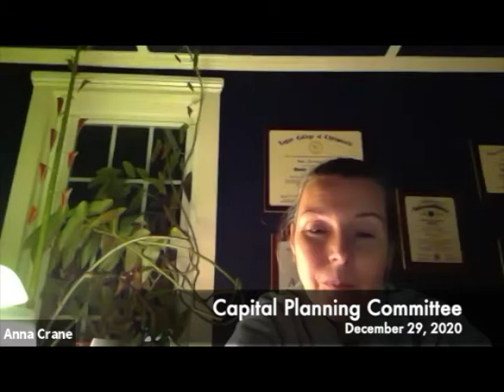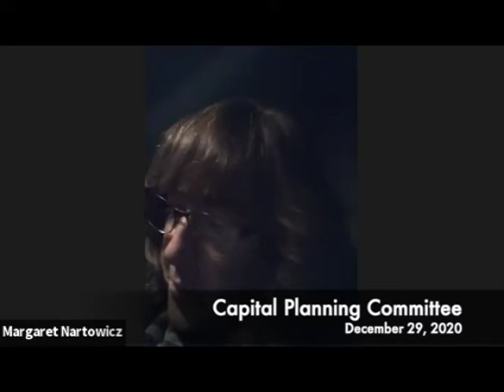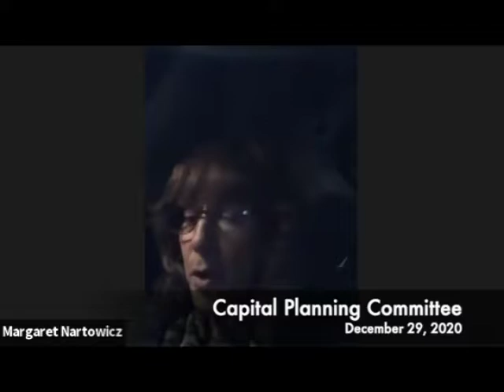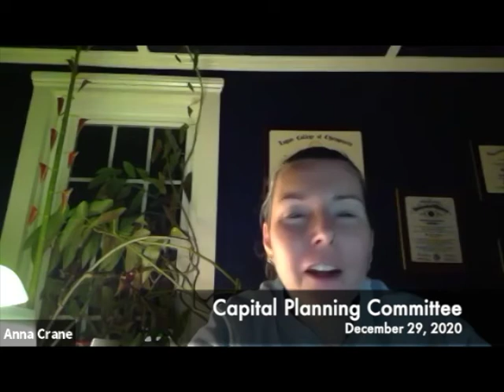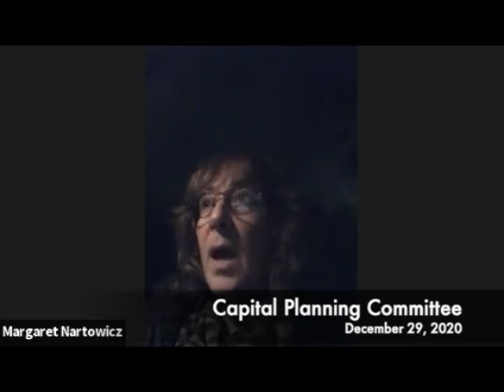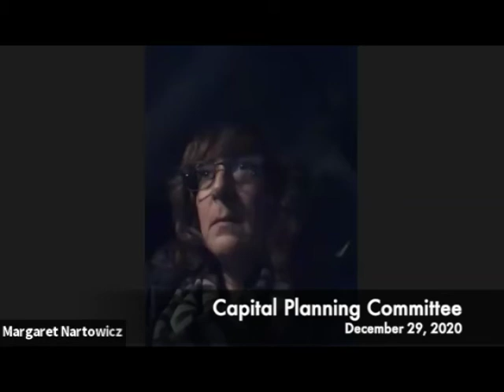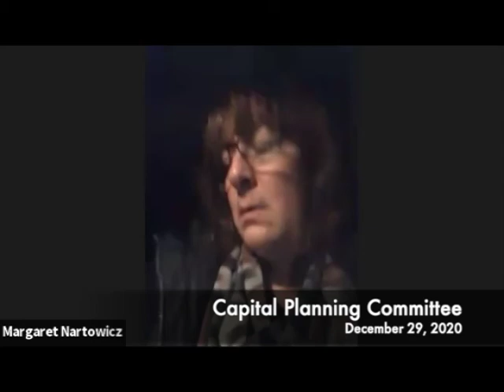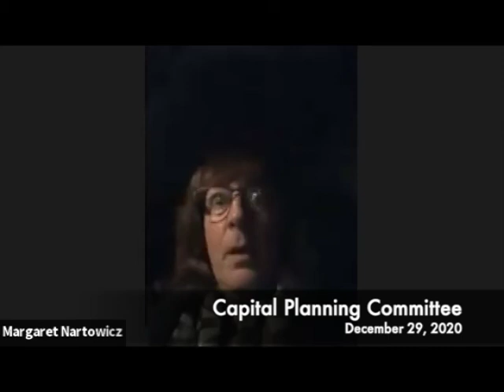Capital Planning Committee 12.29.20